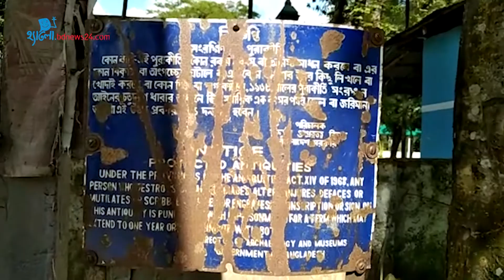বোদার বোদেশ্বরী মন্দির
পঞ্চগড়ের বোদা উপজেলার বড়শশী ইউনিয়নের বোদেশ্বরী মন্দিরে বহু বছর বছর ধরে পূজা আর্চনা করেছে সনাতন ধর্মের মানুষেরা।